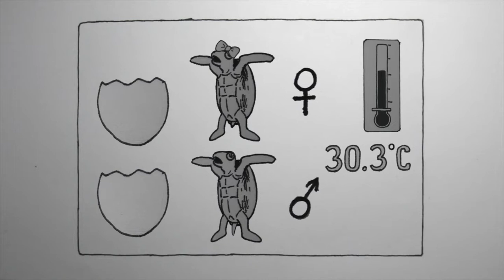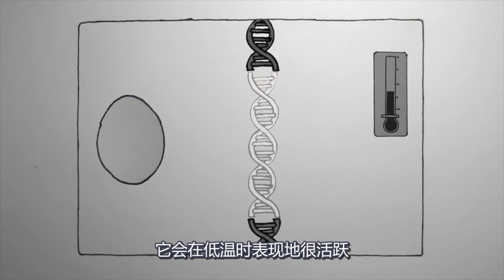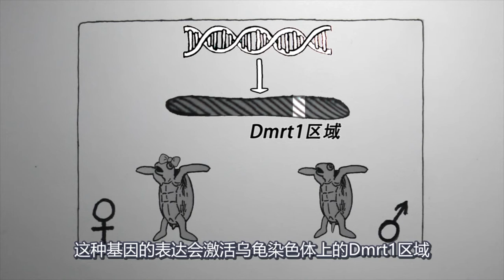温度如何决定动物性别 中国数字科技馆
简介：
全球变暖影响的不仅是动物的栖息地、食物来源，还有它们的性别！例如，气温高于30.3℃时，绿海龟幼崽几乎全部为雌性。温度究竟是如何决定动物性别的？